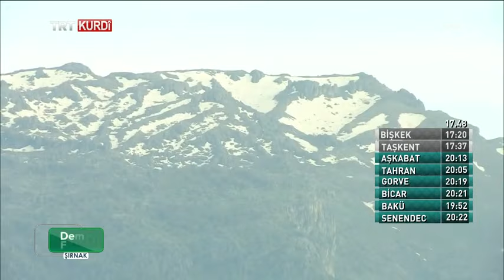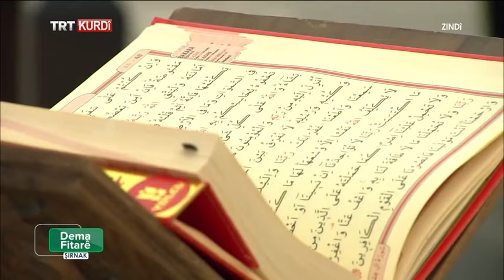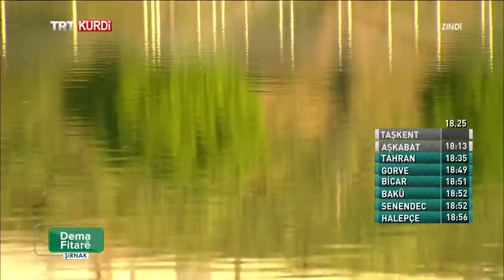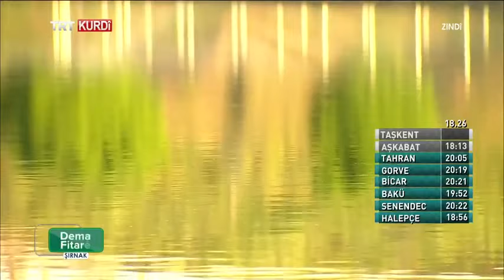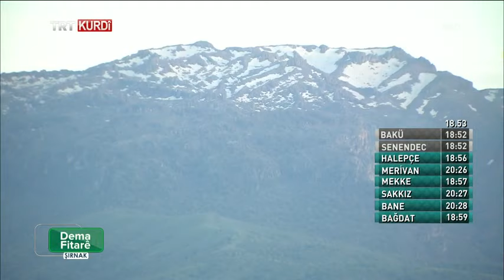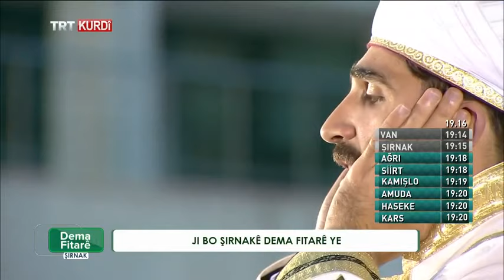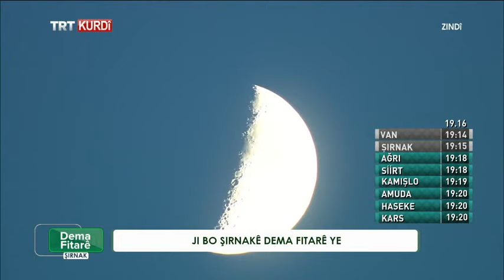DEMA FITARÊ 2019 (İFTAR VAKTİ 2019) BEŞA 6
Bernameya Dema Fitarê (İftar Vakti) îsal ji bajarê Şırnak'ê dibe mêvanê mala we. Dema_fitare bi pêşkêşvaniya Hüseyin Eker, bi sohbetên alim û seydayan re û bi xwendina Qur'ana Pîroz û bi qesîdeyan ve di remezanê de her roj di 17:45'an de li ser ekrana TRTKURDî'yê ye. Mêvanê vê beşê Seyda Abdurrahman İnal bû. Em bi seyda re li ser tobe û tobeya nesûh axivîn.